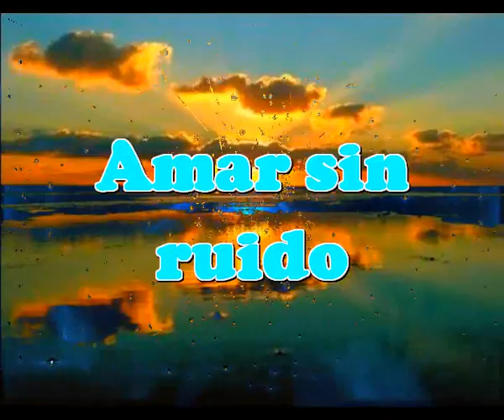Amar sin ruido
Cuando yo no diga nada, o no oigas nada
No pienses que estoy callado
Porque en mi sonoro silencio
Existe un enorme deseo de estar a tu lado

Mas lejos que estoy de ti
Es cuando mas cerca de ti me encuentro
No te vas ni un segundo de mi
Tu habitas continuamente en mi pecho

Es mi boca cerrada la que te llama
Es mi alma que te busca en mi soledad
Y te envia una lluvia que no hace ruido
Es el cauce de un rio que esta dormido

Son mis ojos los que te escuchan
Son mis oidos los que te hablan
Mis parpados son risas que te dedico
Somos dos almas que se hablan si abrir el pico

Diste sentido a mi vida cuando llegaste
Sin espaviento alguno llegaste a mi
Desde el primer dia que nos amamos
Caricias y fantasias son nuestras manos